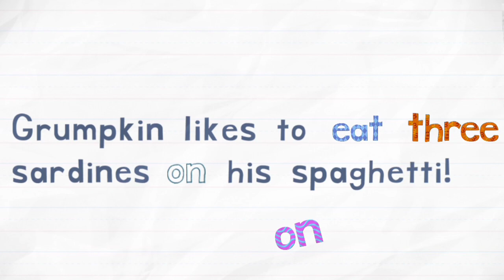Endless Reader Alphabet Letters E || E For Eat || Kid Russian Videos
Endless Reader Alphabet Letters E
E For Eat
Kid Russian Videos